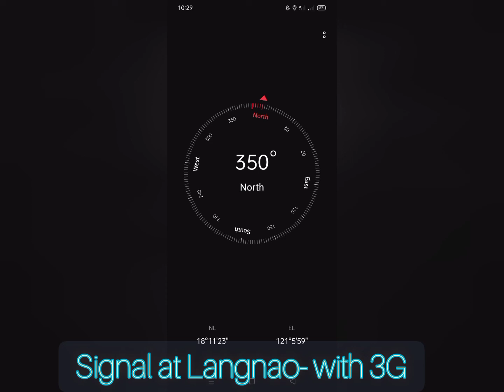Malakas na Signal Ng phone sa Langnao, Nadiskubre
Strong cignal natagpuan Ang location in GPS form